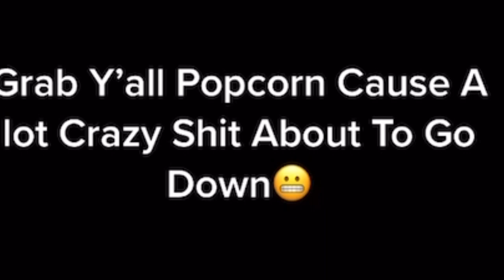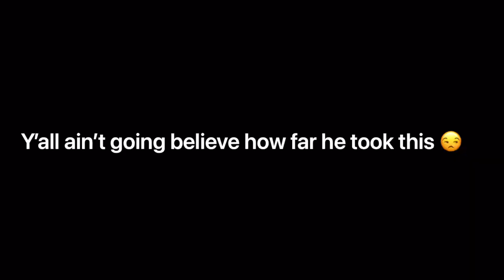I Put 2 Toxic People On BlindDate Ends Up Finding Out One Was Cheating💔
Putting Rell on a BlindDate let’s see how it goes she might be the one ?

Updates Preorders for the shirts will be posted soon be the first to get that ExoticTv Merch

Entertainment purposes